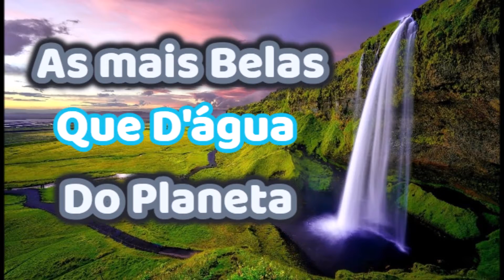MAIORES COELHOS DO MUNDO -MN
Os maiores coelhos do mundo

MOLDE, MOSTRO PRODUTOS DA CHINA...

ENTRA NOS GRUPOS POR CATEGORIAS

GRUPO SÓ PARA BLOG, SITE, FAN PAGE, LOJAS, FOTOS

E-mail Contato Profissional, não me mandem SPAM, bloqueio sem ler